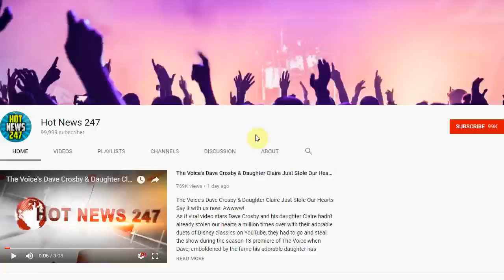Veteran in Disbelief When Young Man in Front of Him Pays for Groceries & Vanishes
It is so easy to get caught up in the everyday rush of life. As a society, we have become so impatient because everything we want and need is at our fingertips.